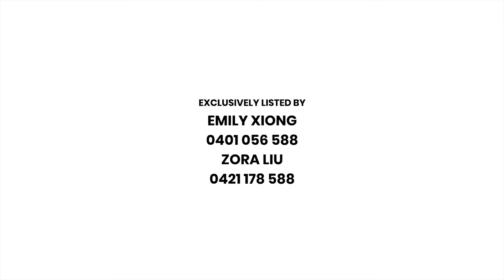11 Dell Street, Rochedale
You'd expect a glamourous abode at a prestigious address such as this to fetch a handsome sum, but this stunning residence is your chance to move to the highly coveted Rochedale Arise at a fraction of the usual cost.